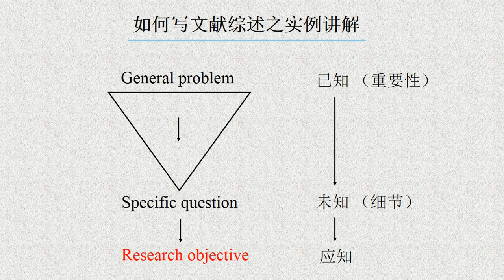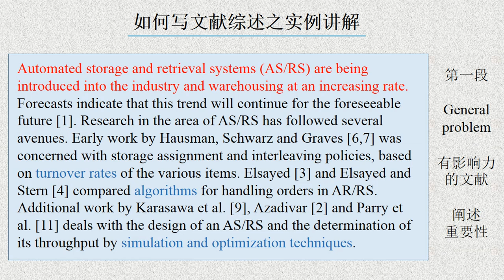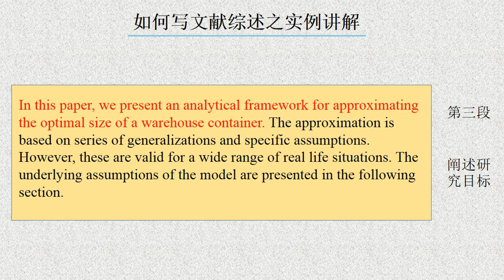如何写论文5分钟系列讲座16 文献综述的实例讲解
之前我们谈到，在论文的引言中我们一般需要做一些文献综述，来引导出我们自己的研究。其核心就是通过对现有文献资料的分析来论证我们自己的研究目标的合理性。引言中的文献综述一般应遵循一个从普遍到具体的流程。就像这个倒三角所表示的，我们从一个较为普遍的大问题出发，逐步深入到某一个具体的问题，从而最终引出我们具体的研究目标。开始的较为普遍的大问题一般是读者可能比较关切或者已经认同其重要性的问题，用于和读者建立联系，然后我们在讨论中要逐步加入一些读者可能未知的文献资料，以这些资料作为理由，来说服读者，有一个具体问题值得研究。所以引言中的文献综述也可以说是一个从已知到未知，最后落脚到应知的流程。下面我们来讲解一个简单的文献综述的实例，来进一步说明这三步流程。... ...
1. 论文的三段式结构
2. 引言的逻辑解析
3. 研究选题的三种途径
4. 确立研究目标的两个原则
5. 文献综述的两个基本点
6. 阅读文献的两个阶段
7. 阅读文献的三要三不要
8. 用故事逻辑写文献综述
9. 文献分析的三种逻辑推理方法
10. 如何从文献推出自己的论点
11. 用结构化思维构思文章
12. 如何分解和精选研究目标
13. 通过文献检索细化研究目标
14. 定义和描述研究目标
15. 如何写研究目标之实例讲解
16. 文献综述的实例讲解
17. 用批判性思维检阅文献
18. 结果，讨论和结论的写作要点
19. 讨论和结论的逻辑架构
20. 讨论和结论的四个方向及句型示例
21. 如何写好论文的摘要
22. 如何高效地用图表来展示数据
23. 如何做好文献阅读笔记
24. 如何高效阅读文献
25. 如何高效搜索文献
26. 构思论文的底层思路
27. 使文章通顺连贯的三种手段
28. 让文章简洁明快的五条准则
29.
30.